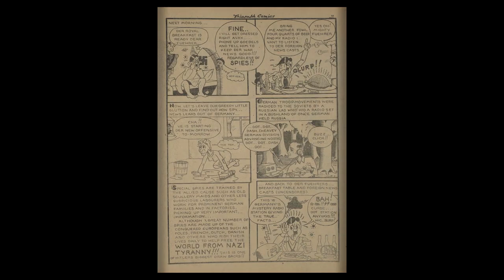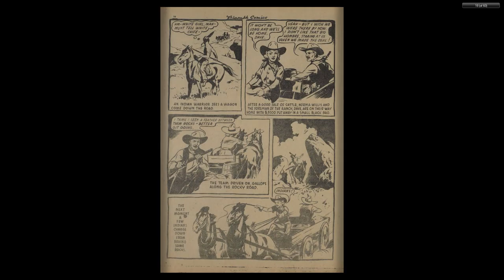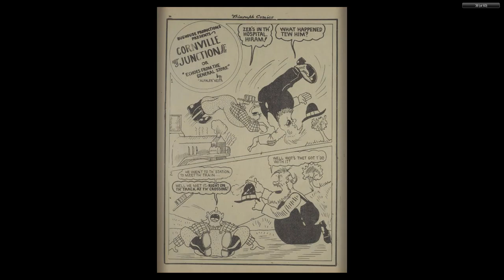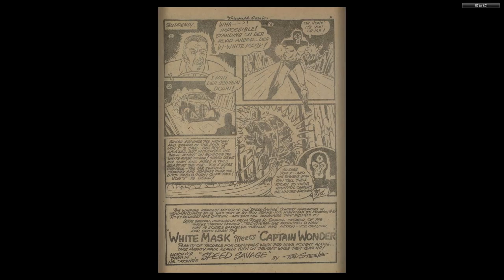CANADIAN 1940's COMICS__Triumph Comics 017 (1943 11)